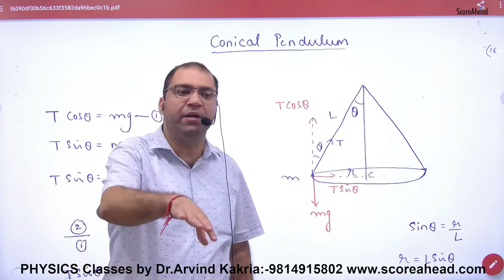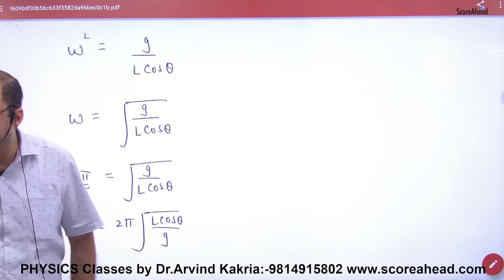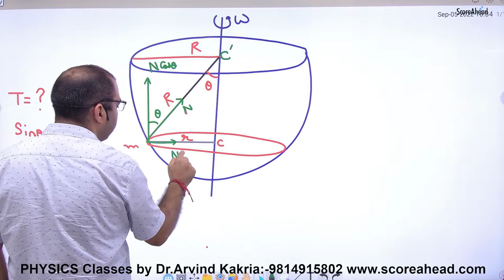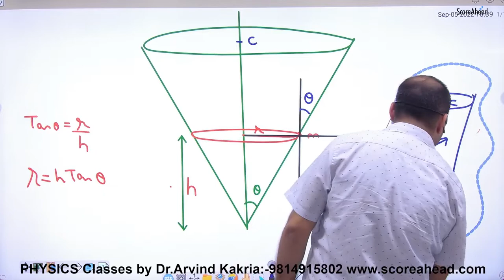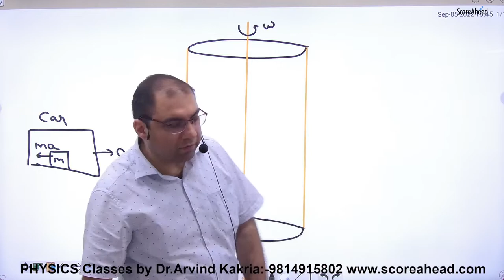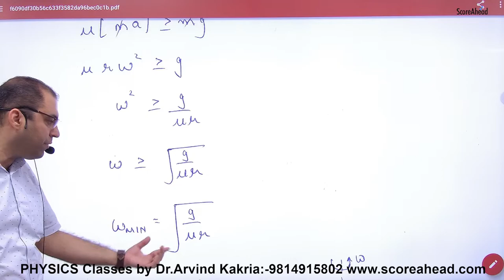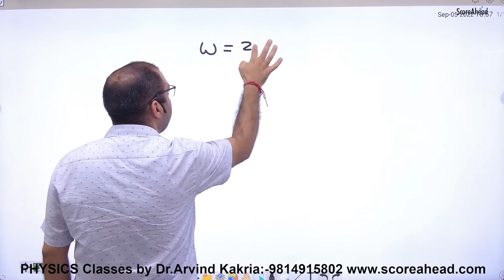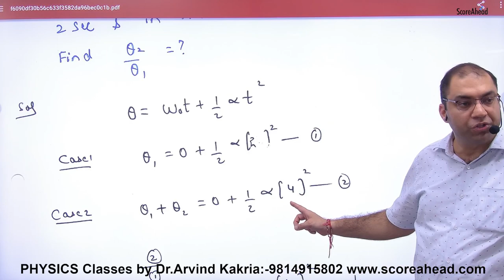4 Examples on circluar motion